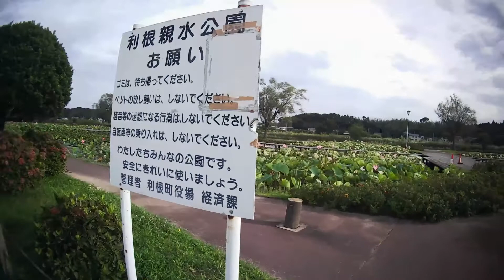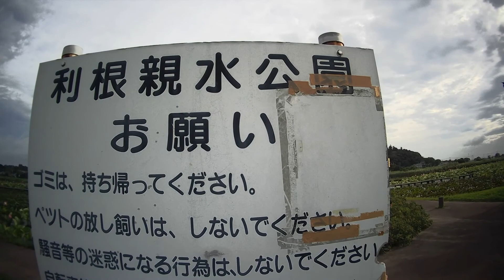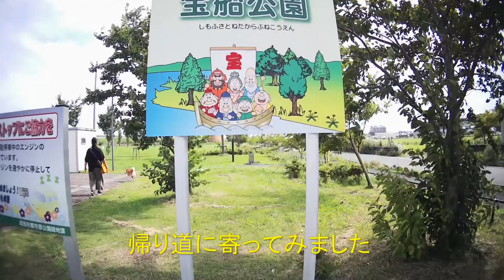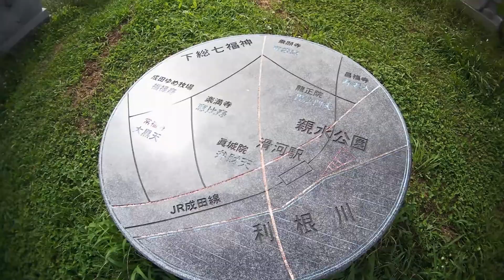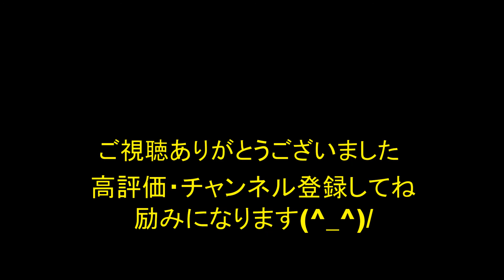利根親水公園で蓮の花を見て来たよ(^^)v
こんにちは(^^)/
今回は、蓮の花が咲いてると聞き、
茨城県の利根親水公園へ行って来ました。
蓮の花は、午後には閉じてしまうとの事で、早朝移動
強風でしたけど、楽しめました。

♪　そらいろメロディ
曲：table_1(Caro kissa)
作詞：sunachu(Caro kissa)